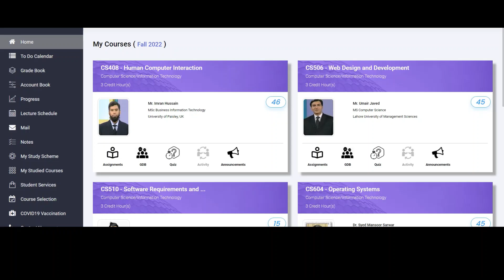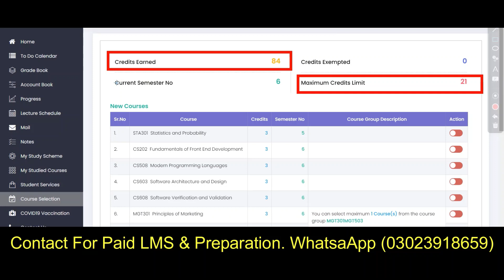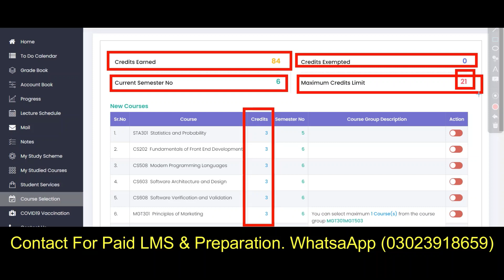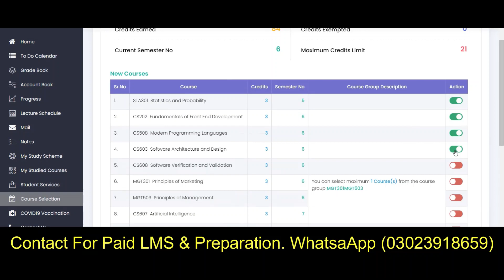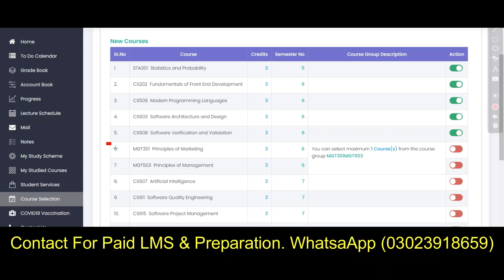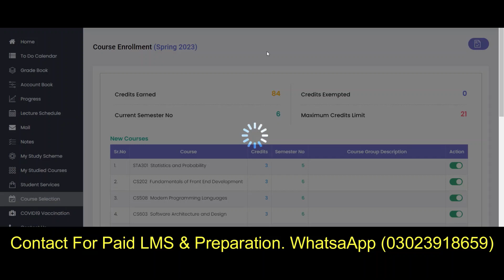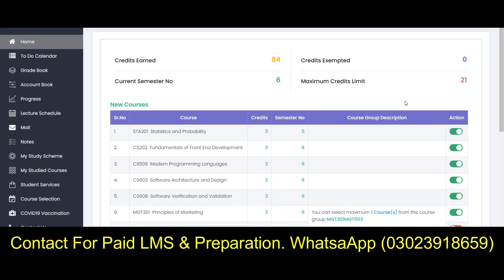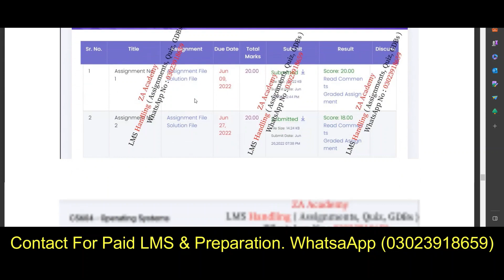VU Course Selection Link Open 2023 by ZA Academy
Hello Everyone, In this video, I guide you about the course Selection. I Guide you on how to choose the right combination for next semester. I guide how to repeat f grade subjects. I hope this video is very helpful for you.

Quires Solved:-

1. VU Course Selection Link Open
2. VU Course Selection Link Open 2023
3. VU Course Selection Link Open 2023 by ZA Academy
4. ZA Academy

Contact On Social Media Links:-